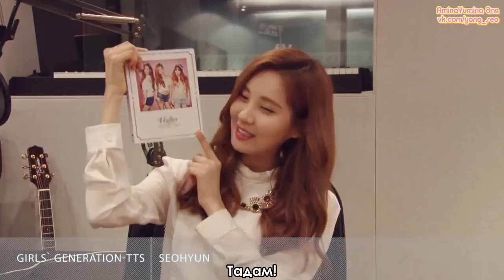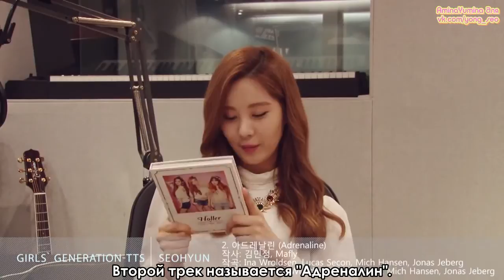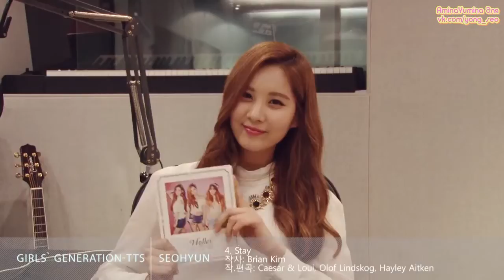Seohyun - Introduction "Holler" Album (14.09.23) rus